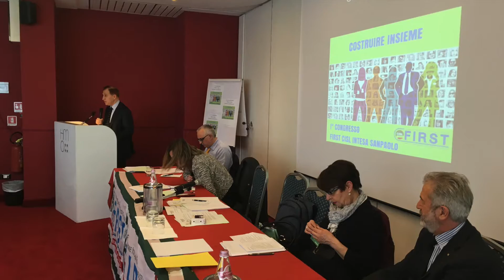FIRST CISL Intesa San Paolo - Congresso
A Riccione, il primo Congresso della S.a.s. di Complesso della FIRST CISL di Intesa Sanpaolo... una carrellata di foto e immagini... 20 e 21 marzo 2017...